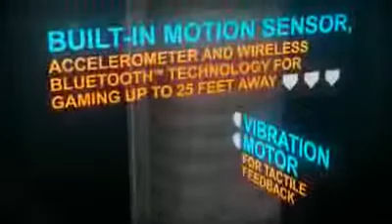ML 41623113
Video Migrado